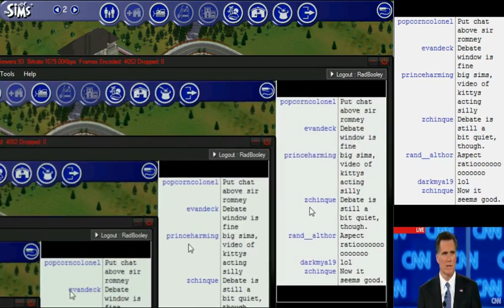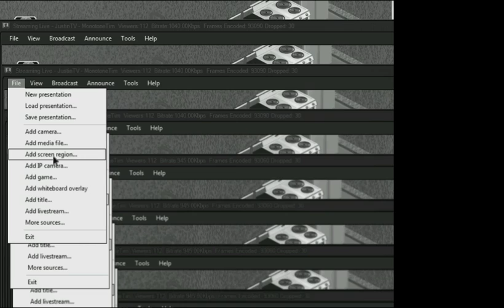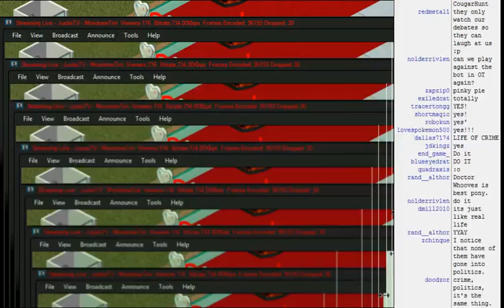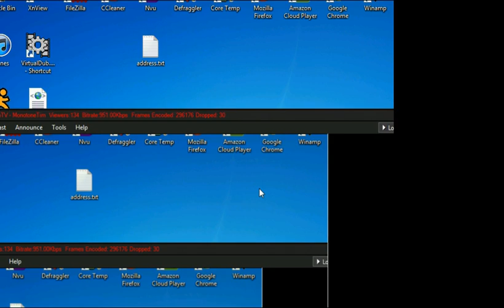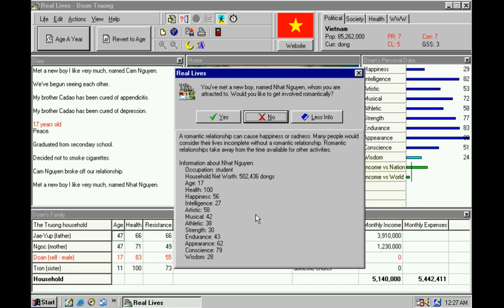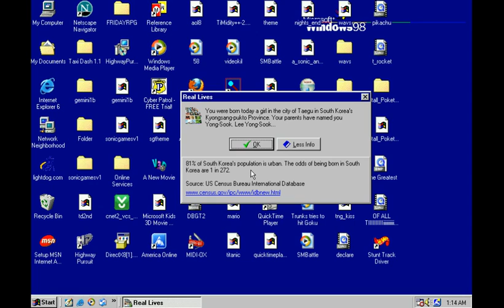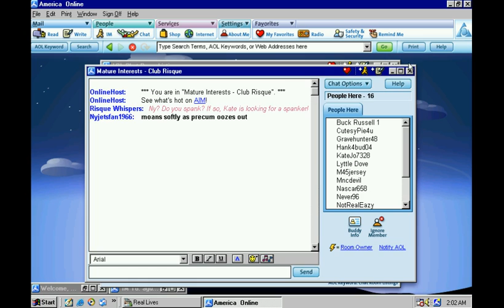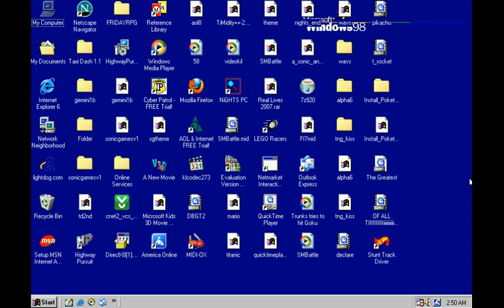MonotoneTim The Sims + Republican Debate!